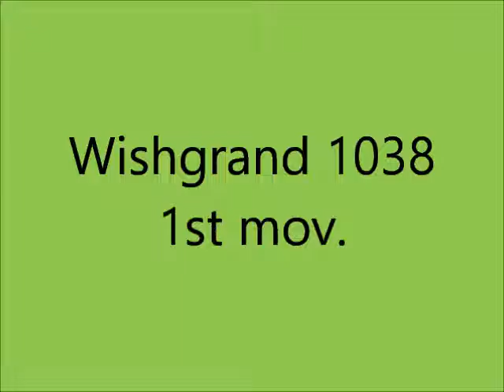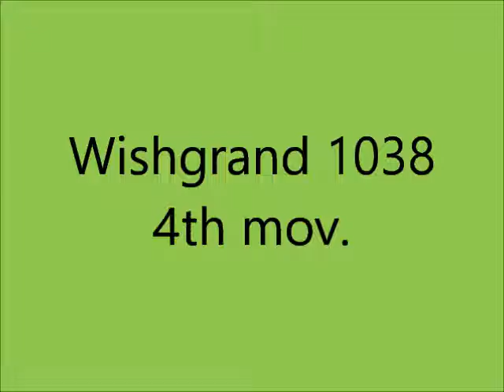Wishgrand 1038 - Giovanni M. da Zama